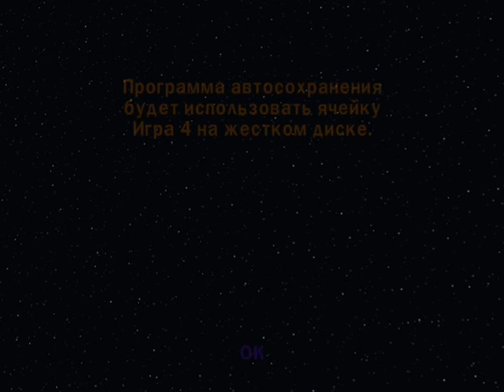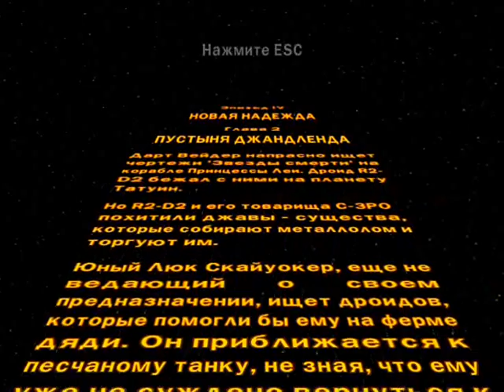Давайте Играть в LEGO Star Wars II: эпизод 2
Мне кажется или я говорю слишком быстро?  =P